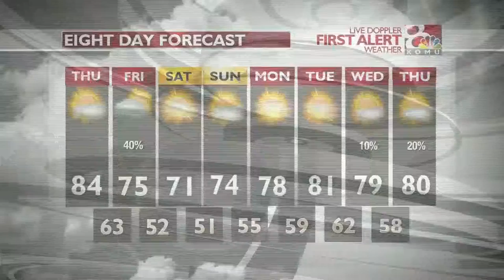Conner Handel - KOMU 8 Morning Sports 9-7-15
Includes Cardinals, Royals and US Open highlights and previews the Missouri Arkansas St. football game.